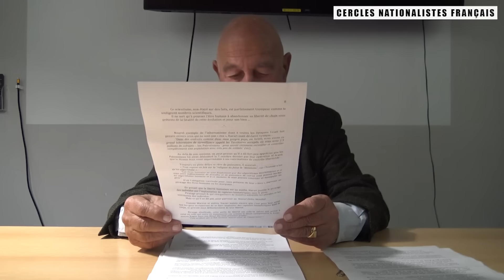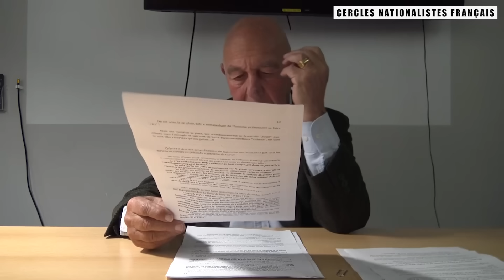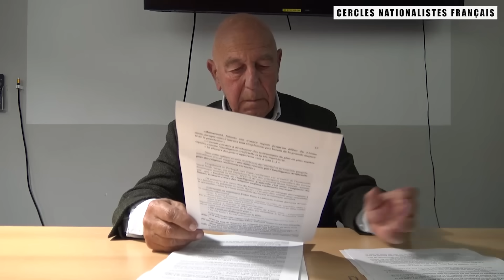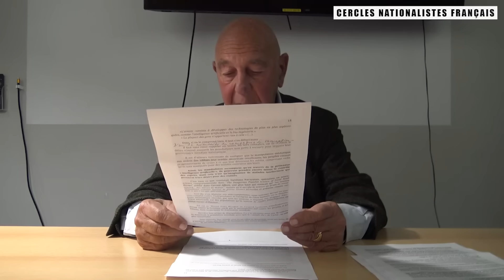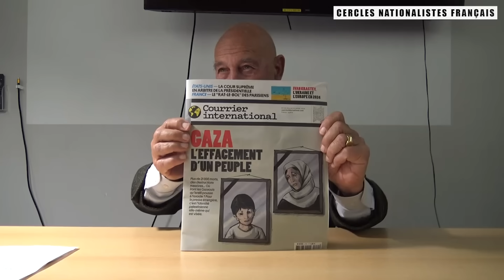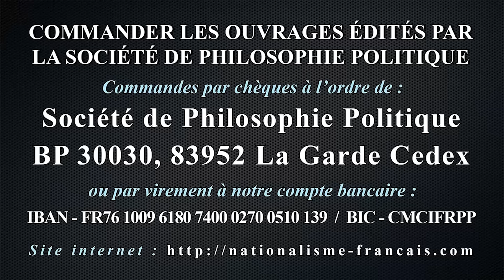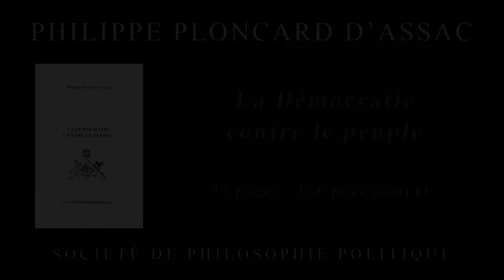De la dictature mondiale au génocide mondial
Chers internautes, notre chaine est de nouveau bloquée, il nous est interdit momentanément de mettre en ligne de nouvelles vidéos pour non-respect du règlement de la communauté !? Notre dernière vidéo (Actualité et politique du 19 janvier 2024) a été supprimée par YouTube mais vous pouvez la voir sur notre chaine odysee

Conférence de Philippe Ploncard d'Assac du 06 janvier 2024, à Paris.